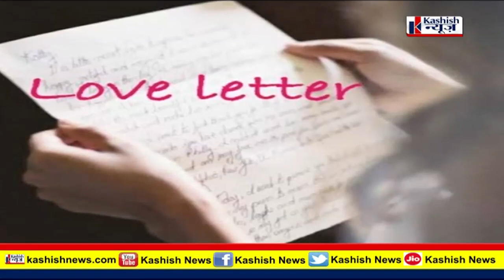Valentine's Week में लड़की ने Dupty CM Tejashwi Yadav को लिख डाला ये 'Love Letter'